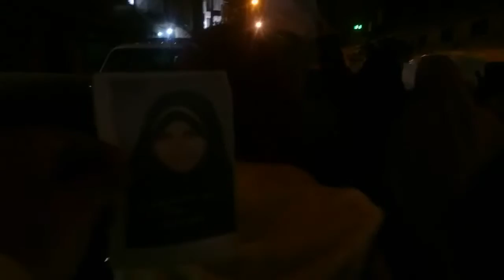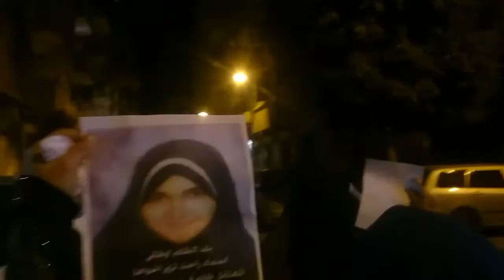الاسكندريه | تظاهره لبنات الثورة بالعصافرة تنديدا بإعتقال أسماء محى الدين من زياره سجن البرج